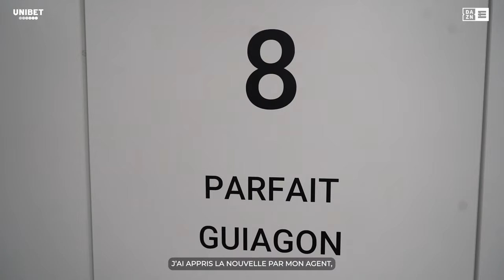Le Portrait Zébré : Parfait Guiagon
Faites connaissance avec Parfait Guiagon, recrue estivale brillante et tout nouveau numéro 8 du Sporting de Charleroi.

Il s'agit de la chaîne YouTube officielle du club de football Royal Charleroi Sporting Club.

Découvrez les temps forts des matches, des entraînements et les coulisses du club pour vous rapprocher des joueurs et de la grande famille zébrée.

Vous souhaitez assister à une rencontre ou vous offrir du merchandising officiel du Sporting de Charleroi ?